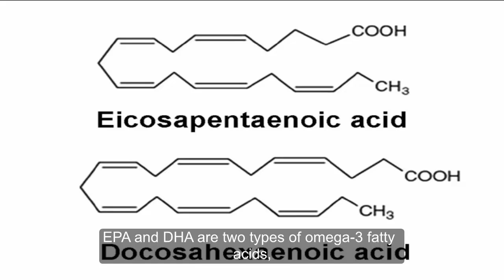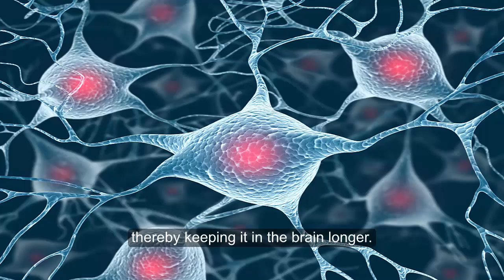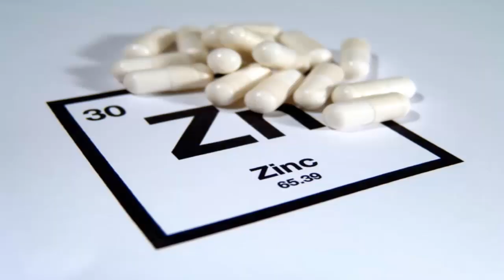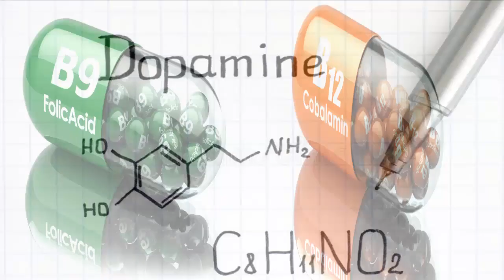Supplements to Help Fight Depression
Depression is a mood disorder that affects over 17 million adults in the United States alone. However, the actual number is thought to be much higher, as many people with depression don’t seek treatment for various reasons.
This video lists 6 supplements that may benefit people with depression.

1.Omega-3 fatty acids
Omega-3 fats are essential fats, meaning you need to get them from your diet. Some studies show that omega-3 supplements may help treat depression.
A 2020 analysis of randomized control trials including 638 women found that omega-3 fatty acid supplements significantly improved depressive symptoms in pregnant and postpartum women.

In the study, supplements with a higher ratio of eicosapentaenoic acid (EPA) to docosahexaenoic acid (DHA) were particularly effective. EPA and DHA are two types of omega-3 fatty acids, both of which are common in seafood.

2.Saffron
Saffron is a brightly colored spice that’s packed with antioxidant compounds, including the carotenoids crocin and crocetin. Interestingly, saffron has shown promise as a natural treatment for depression.
Studies have observed that it increases levels of the mood-boosting neurotransmitter serotonin in the brain. While it’s unknown exactly how this process works, it’s thought that saffron inhibits serotonin reuptake, thereby keeping it in the brain longer.

3.Vitamin D
Vitamin D is a critical nutrient that plays numerous essential roles in your body. Unfortunately, many people don’t have sufficient vitamin D levels, including people with depression.
Research shows that people with depression are more likely to be low or deficient in vitamin D. Those with the condition tend to have lower vitamin D levels than the general population, and people with the lowest levels tend to have the most significant depressive symptoms.
Vitamin D may fight depression through several mechanisms, including reducing inflammation, regulating mood, and protecting against neurocognitive dysfunction.

4.Zinc
Zinc is a mineral that’s critical to brain health and the regulation of neurotransmitter pathways. It also boasts antioxidant and anti-inflammatory properties.
Zinc deficiency is strongly linked to an increased risk of depression and depression symptom severity.
Zinc is essential to brain function, and a deficiency in this nutrient may increase the risk of depression. What’s more, supplementing with zinc may reduce depressive symptoms when used alongside antidepressant medications.

5.Magnesium
Magnesium is an important mineral that may benefit those with depression. Magnesium deficiency is common among people with depression, and research shows that supplementing with it may reduce depressive symptoms.
A randomized study in 126 people with mild to moderate depression found that taking 248 mg of magnesium per day for 6 weeks significantly improved depressive symptoms compared with a placebo.

6.B vitamins
B vitamins play important roles in neurological function and mood regulation. B vitamins, including folate, B12, and B6, are needed for the production and regulation of neurotransmitters like serotonin, gamma-aminobutyric acid (GABA), and dopamine.
Research shows that deficiencies in vitamin B12 and folate may increase the risk of depression, and supplementing with these nutrients may help reduce depressive symptoms in certain populations.